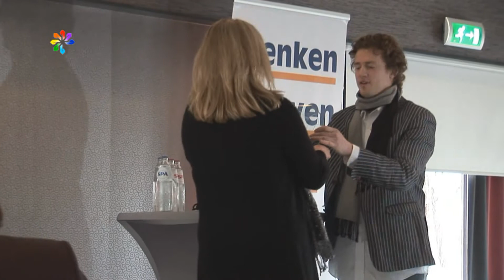Uitreiking VVD-awards 2012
De jaarlijkse uitreiking van de awards vond voor de eerste keer plaats in de nieuwe gemeente Hollands Kroon. Hiermee kwam een einde aan de traditie, welke eerder alleen aan de voormalige gemeente Wieringermeer was voorbehouden.